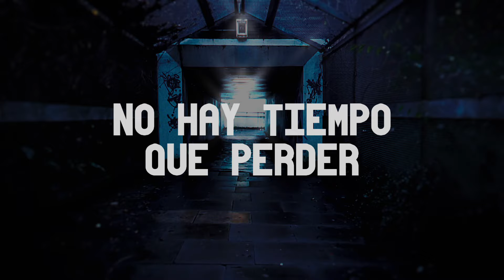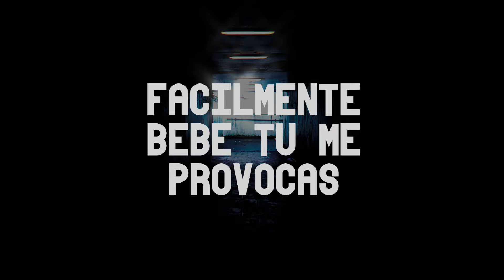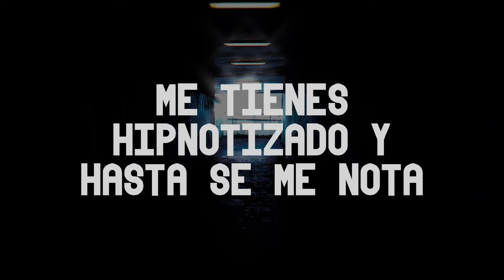John Arrubla x Yilberking x Sebastian Roldan x Valentinna - Adicto [Lyric Video]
9:11 Music | Colonize Media - Todos los derechos reservados.